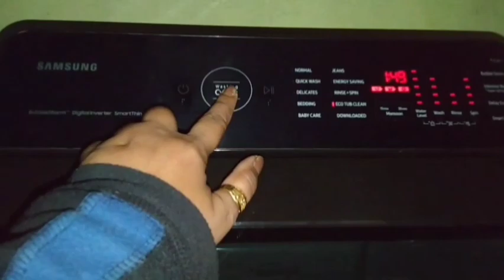सुबह 5:00 बजे उठ कर Mayank के लिए lunchbox Ready कर दिए | 5:00 am Morning routine | kid's lunchbox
paroma kurmi

Paroma's Recipe